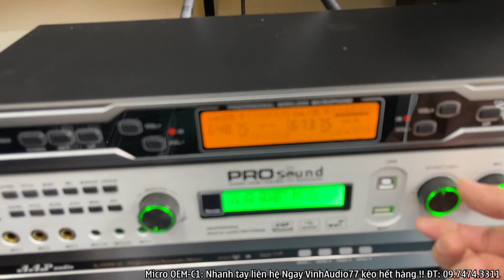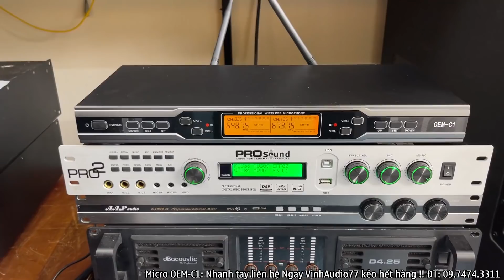Mic OEM C1 - Giá: 2,5tr - Fb: 0974743311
________VinhAudio77 CHUYÊN__________
- Cung cấp và lắp đặt thiết bị âm thanh chuyên nghiệp: